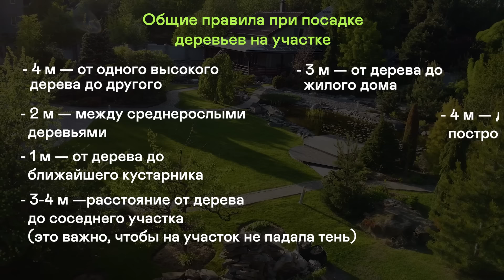98% людей неправильно сажают растения у забора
САМЫЕ ЛУЧШИЕ многолетники для посадки вдоль забора 🔥Сумасшедшие скидки до -90% на ВЕСЬ АССОРТИМЕНТ питомника растений Экоплант! Получите каталог растений по себестоимости по ссылке📍Москва 📍Санкт-Петербург Новогоднее освещение домов (визуализация БЕСПЛАТНО)

00:00 Как скрыть некрасивый забор?
00:45 Лиственные деревья вдоль забора
02:58 Правила посадки деревьев на участке
03:20 Хвойные вдоль забора
06:12 Кустарники вдоль забора
10:13 Гортензия в саду
12:30 Сочетания растений для посадки
13:00 Цветы и травы для посадки вдоль забора
14:22 Какие лианы посадить возле забора
14:56 Сделайте это до посадки растений
15:54 Ошибки при посадке
16:44 Готовые композиции

98% людей неправильно сажают растения у забора